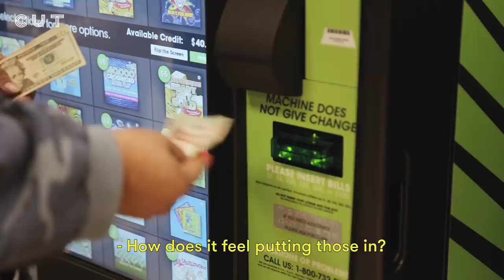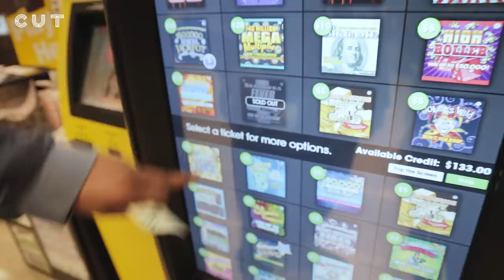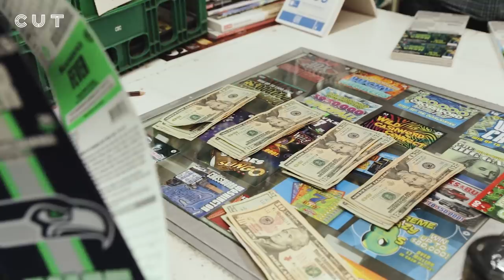Man Spends Entire Paycheck on Scratch Tickets - All In | Cut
Fear Pong is now a game!